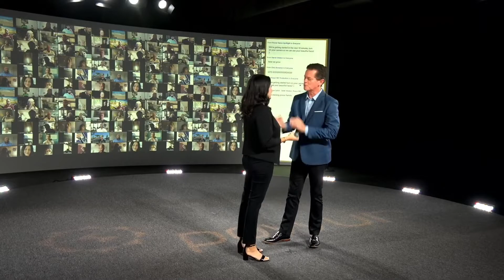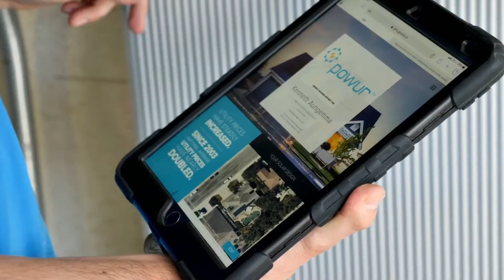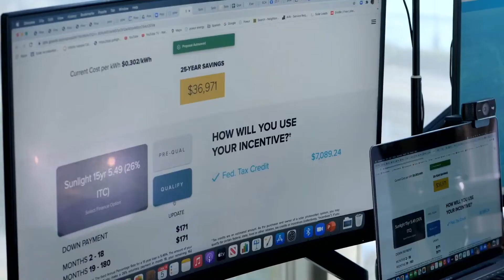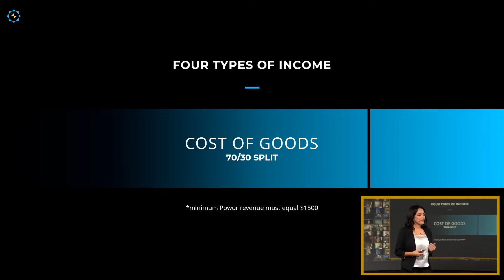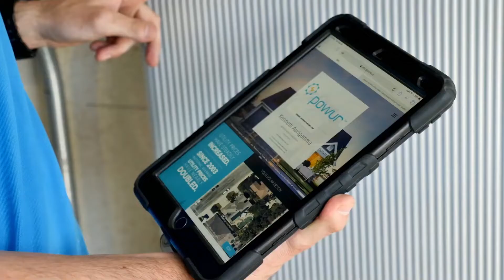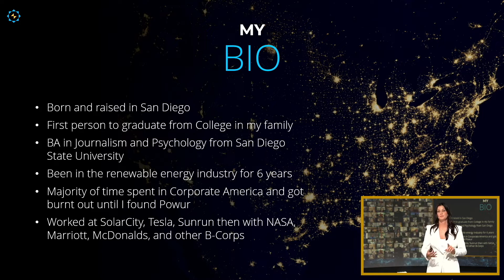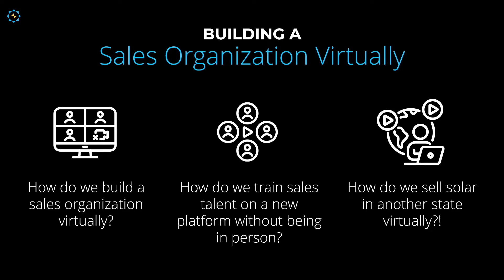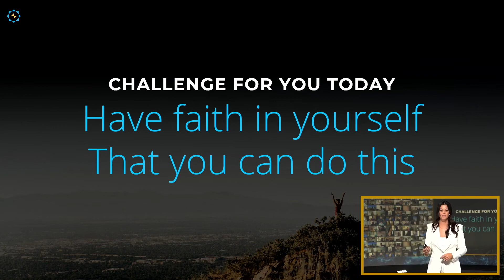Women in Solar Powur Presentation with Kiara Smithee and Cynthia Alvidrez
***For Questions or to Join my Powur Team Please Book Zoom Call

Join us for an amazing solar career opportunity at Powur Solar with two amazing women/mentors/field leaders Kiara Smithee and Cynthia Alvidrez. Introduced by field leader Charles Thompson, Cynthia will facilitate the solar presentation and Kiara ends it with a Powur Talk about her team building and motivation! Powur has some of the most and best women leaders and diversity in the industry! We are so proud of these amazing leaders!